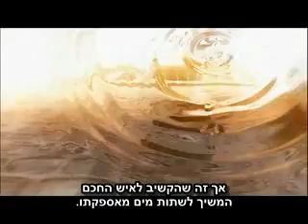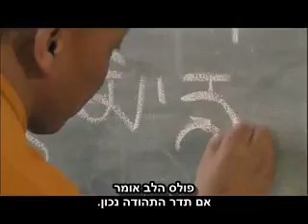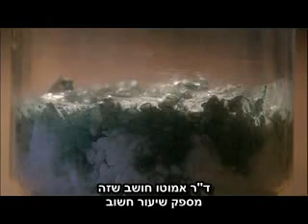Water hebrew sub part 5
מים נהדרים, סרט המתעד את המחקר היוצא דופן שנעשה במים
ואת יכולתם של המים להגיב לתודעה האנושית, באופן מדעי שניתן למדידה.